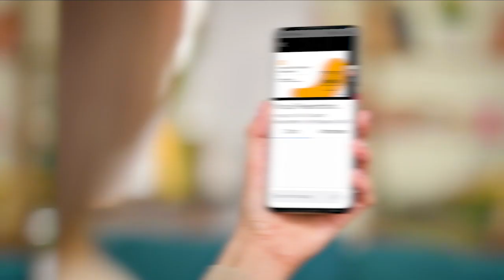QS EduData Summit 2022 - United Nations Delegates Room, New York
This year's QS EduDataSummit 2022 topic was 'The Virtuous Circle: Sustainable and inclusive life-long learning through EduData. The hybrid event was held in the United Nations Delegates Room in New York.

EduData Summit (EDS) is the world’s premium forum for data-driven educators – a platform for strategists, data scientists, CIOs and other dataheads to discuss and share best practices at the intersection of big data, predictive analytics, learning analytics, and education.

Topics included:
- How data contributes to equal access to education
- Tracking the success of initiatives that encourage continued learning
- How industries influence course content
- The changing demands of employers and employees, and
- How government policies direct resources towards certain sectors, or have incentives for particular majors.